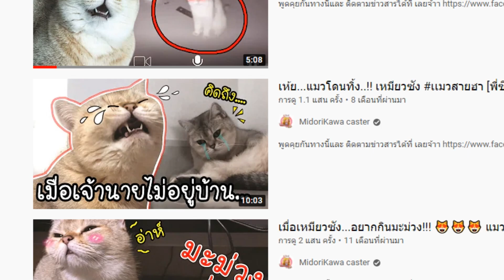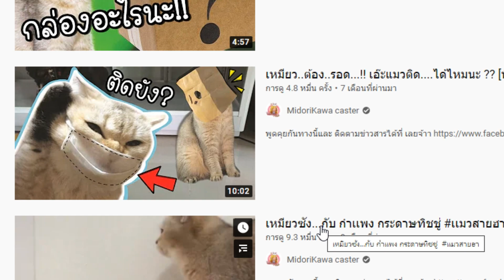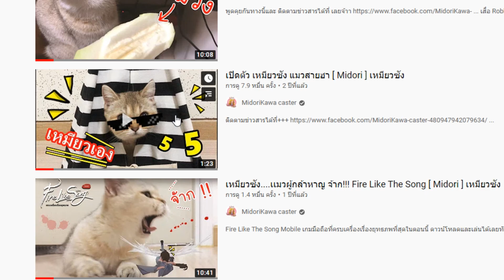เหมียวเอง !![พี่ซี]